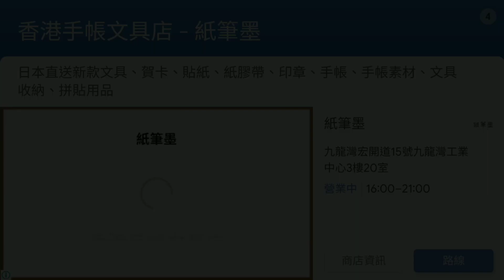FROZEN FREE FALL # JOURNEY STATE # LEVEL3621